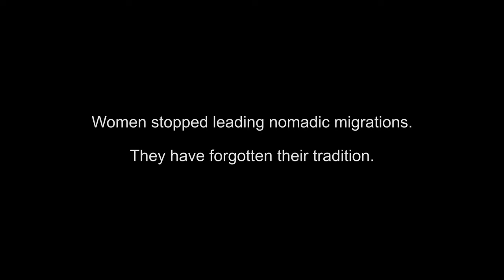We Are Nomads Trailer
Set in the steppes and foothills of Western Mongolia and the vast lands of Altai mountains, a group of Kazakh women venture into an adventure that takes them back to their true identity as nomads. A Filipina who is a modern day nomad and an explorer from the U.S. joins the women to understand her own journey towards nomadism and her place as a woman in a male-dominated adventure travel industry. Along the way, she meets Huanar and Aimoldir whose stories reflect those of her own as a woman and a nomad.

Were women leaders of nomadic migrations then and now?

This is a true story of the first ever all women migration in the Altai Mountains of Mongolia that has been captured on film. The film was produced, written and directed by Marinel Malvar de Jesus and was made possible through partnerships with a locally-based production team. The production team filmed and completed this project during the COVID-19 crisis. We are thankful for all those who made this film possible amidst such challenging times.

Produced, Written & Directed by Marinel Malvar de Jesus.

Director of Photography: Timur Sanat

Associate Producer: Gulbanu Tileukhan

Original Music by Roger Foye.

We Are Nomads was 100% filmed and completed in Mongolia.